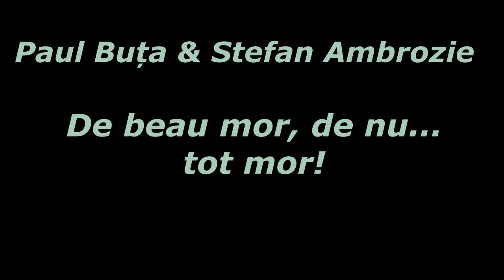Paul Buța & Stefan Ambrozie - De beau mor de nu beau,... mor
Muzica - Stefan Ambrozie
Text - Paul Buța & Stefan Ambrozie
Atenție alocoolul dăunează, veselia nu. Acest cântec este o parodie (cântec 'neserios')!
De-asta cânt și sunt voios
Doar n-oi muri sănătos